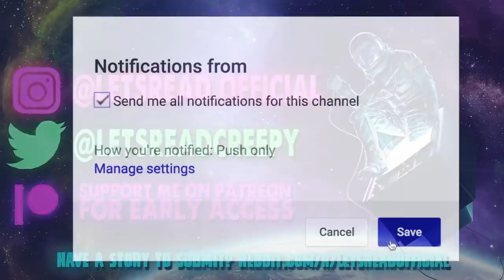5 True Scary SEWER Horror Stories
5 True Scary SEWER Horror Stories includes terrifying tales from those that dove headlong into the depths of subterranean waste...

Huge THANK YOU to Unit #522 for lending their voice in today's second story!

PODCAST! ►

🕓 TIME STAMPS:
00:00► Story 1
07:43► Story 2 Narrated by @UNIT522
13:51► Story 3
20:18►Story 4
38:15►Story 5